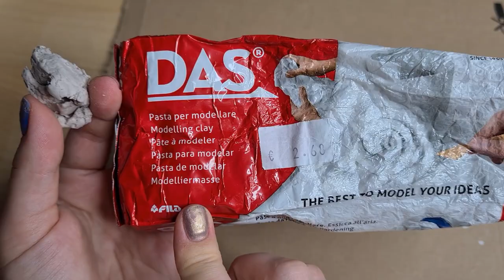Miniature Winter scene | Christmas crafts | Miniature moss garden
Hello! In this video I'm making miniature winter scene featuring cute white fox. Animal is make of air hardening modeling clay. And all the rest I picked from forest near my home. I used foil to make basic fox shape and then added modeling clay. Use water to make clay stick together.  I also used glittering stars which I glued on a thread, couple decorative stones and a piece of broken glass to put my fox on to protect from damp ground. I had it done a month ago and it still looks good. I spry moss with water often. If you like you can sprinkle fake snow overtop, but since I wish to use it for my Easter decorations too I didn't done that. I also made another one from leftovers.

AMAZON shop
Hot glue guns on AMAZON
School glue on AMAZON
Acrylic paint on AMAZON
Half pearls on AMAZON
Air hardening modeling clay on AMAZON